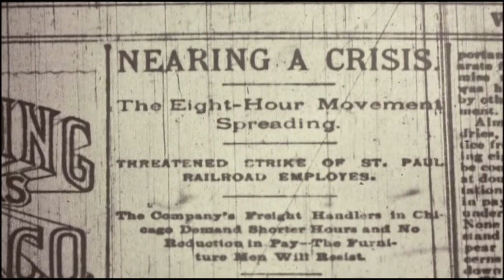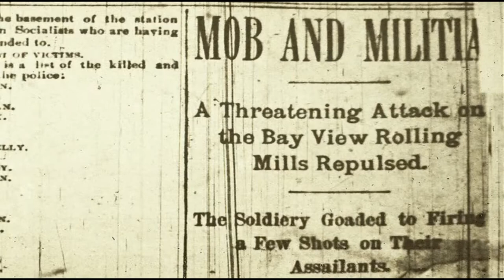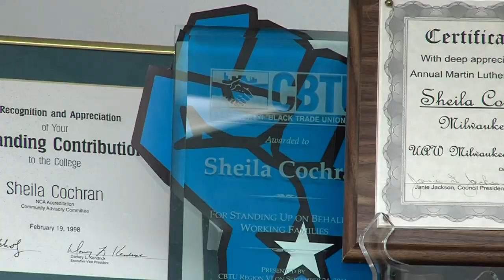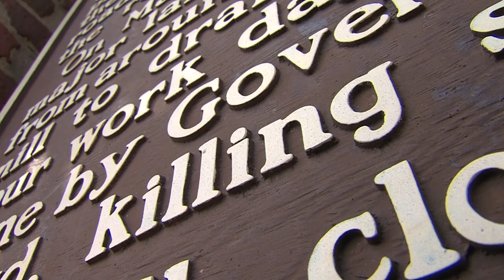BAY VIEW MASSACRE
Paul takes a look back at the Bay View Massacre...a bloody chapter in the local labor movement that helped establish many of the bedrock rights that workers throughout the country enjoy today.